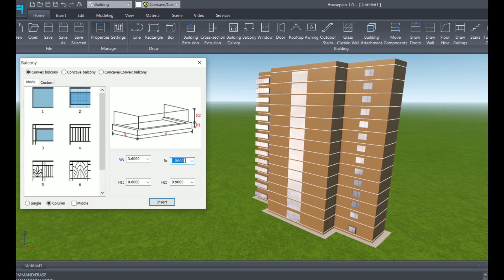3D Houseplan- Add balconies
Hi, Let's show more about how to add balconies in Houseplan 1.0.
Hi, this is our beginner tutorials of GstarCAD. We will update it periodically.